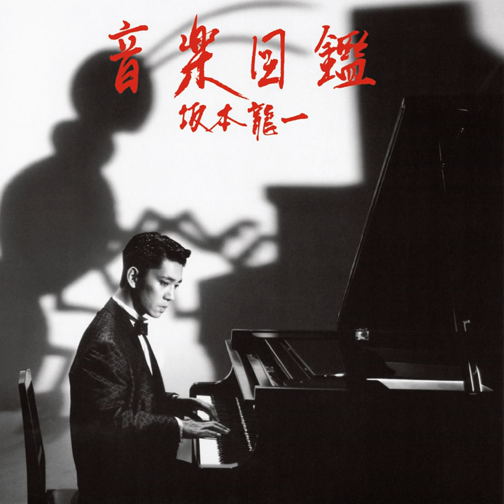SELF PORTRAIT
SELF PORTRAIT · Ryuichi Sakamoto · 坂本龍一

音楽図鑑 -2015 Edition-